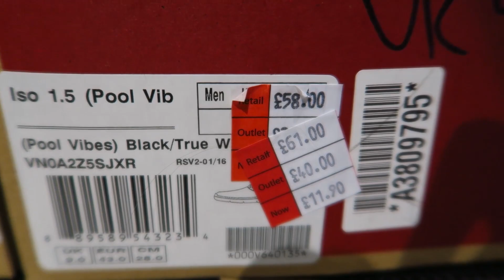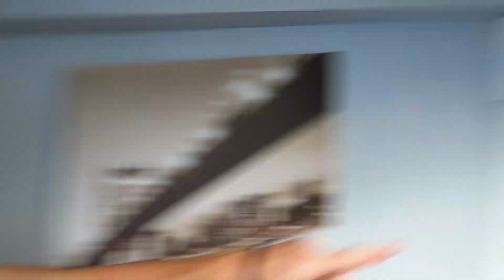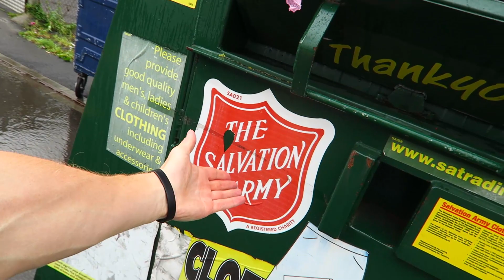MY NEW FAVOURITE SHOES + Glasto meet up UPDATE + MAVIC FLIGHT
Today I found some bargain Van's shoes, talk about the GLASTONBURY FESTIVAL MEET UP (now at 11am) and I fly my DJI MAVIC PRO :)

My gear
Canon G7X

FOLLOW HOLLIE :)